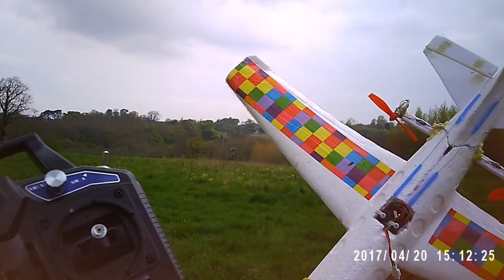Poundland Glider RC Conversion changed thrust line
Background Project Progress Updates Poundland Glider RC Conversion changed thrust line. I have changed the thrust line of the motors so they point downwards towards the back. This seems to have improved the flying angle, but we are still way short of a successful flight. As usual I have several projects on the go in background so I thought I would let you have a peek at what is going on. There is no timescale for this project, I just do a little when the feeling takes me.

HD 1080P Sunglasses Eyewear Sport Camera DV Cam DVR Video Recorder Yellow